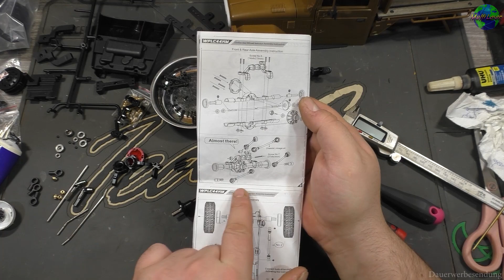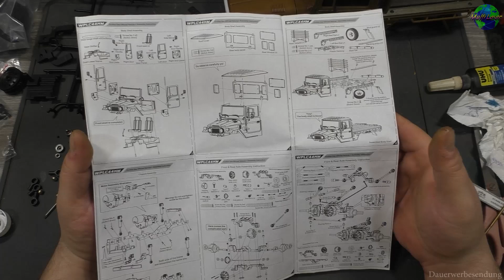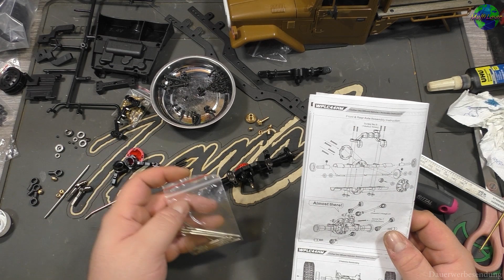Rc Tagebuch WPL C44 Jetzt geht der Spaß erst richtig los! #6 | HD+ | German/Deutsch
Heute: stellen wir fest, Jetzt geht der Spaß erst richtig los, davon lassen wir uns nicht unterkriegen, wir sind Modellbauer wir packen das.
p.s jetzt auf ebay kleinanzeigen, WPL nur zum Teil zusammengebaut jetzt zum Verkauf :D

WPL C44KM Metal Edition